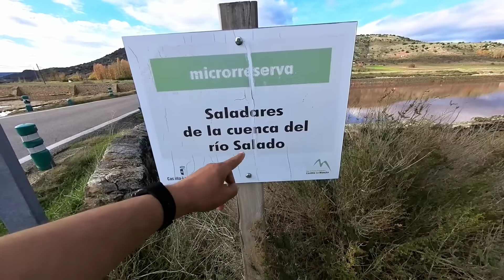فندق (7 نجوم) في سيارة... للتنقل بين الاندلس